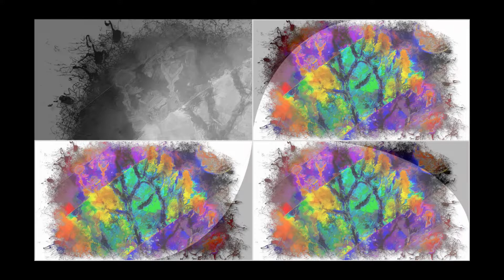KIRLIAN - The Next Journey (2022) - Disco Version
This video clip ("Disco Version") is intended to show the significant effect of the selected background music on a video like this (see the same clip from 2022 with a different background and sustained music). For this clip from the series "KIRLIAN" only a few Kirlian photos (high voltage discharge photos) for luminescence graphics (R) were used - with some new video effects. The graphics were created in December 2021 and January 2022. Full HD quality. See artworx.de.